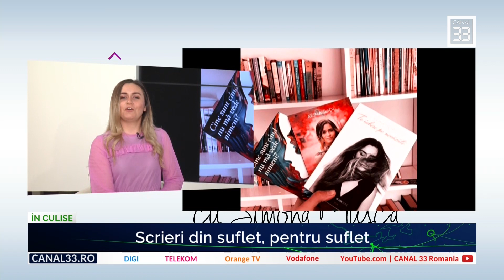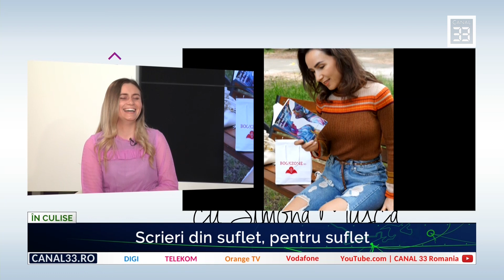Alina Ilioi Mureșan - Cum am ajuns în televiziune!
O scurtă prefaţă a emisiunii „Scrieri din suflet, pentru suflet” ÎN CULISE în direct la Canal 33 cu Simona Muscă, de vorbă cu Alina Ilioi Mureșan - Realizator TV, scriitoare, blogger, din data de 22 mai 2020. Pentru a viziona întreaga emisiune accesaţi linkul:

Canal 33 România se lansează în YouTube Premium, te poți abona la linkul de mai jos, optând pentru unul dintre cele 3 tipuri de abonament, începând de la 9,99 RON pe lună: